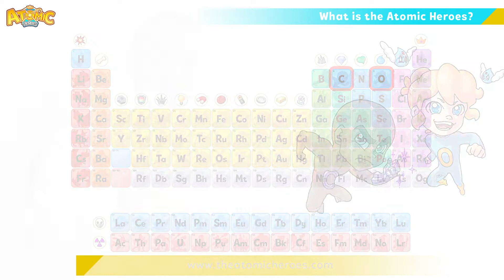Atomic Heroes: What is the Atomic Heroes?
What are the Atomic Heroes?! 😳

The Atomic Heroes are the Elements of the Periodic Table made into Superheroes! 😄🔥

Each Hero has design and superpower based on that elements real life properties! 💦🔥🌱💎

We’re here to make science fun! Together we’ll change the way chemistry, physics and the sciences are taught forever!

Through action adventures you and your children, kids, grandchildren and grandparents can enjoy an emotionally gripping story! 😉😊

In our first book you’ll get to meet Oxygen, Carbon, Nitrogen and Fluorine. Each one of them gets thrown into an adventure they’re soon to forget. The evil Genius Silicon has something up his sleeve… 👀🦾

Other than our main characters 35 Atomic Heroes will be featuring in the first season of the Atomic Heroes. 💪

Including, Hydrogen, Lithium, Sodium, Potassium, Rubidium, Cesium from the Alkali Metals. 💥

Boron, Aluminum (Aluminium), Gallium, Indium, Thallium and Nihonium from group 13. ⚙️

Carbon, Silicon, Germanium, Tin, Lead and Flerovium from group 14! 💎

Nitrogen, Phosphorus, Arsenic, Antimony, Bismuth and Moscovium from group 15! 🌱

Oxygen, Sulfur, Selenium, Tellurium, Polonium and Livermorium from group 16! 💦

And last but not least, group 17, The Halogens! Fluorine, Chlorine, Bromine, Iodine, Astatine and Tennessine! 💥🦷

I’m Nicholas Falk Reilly the creator of the Atomic Heroes. I come from a family filled with writers. I’m super excited finally be releasing the Atomic Heroes to the world after 10 years of worldbuilding!

My dreams is to make children care as much about the Elements of the Periodic Table as I cared about Pokemon as a six, seven and eight year old.

The way I would trade my pikachu, squirtle, charmander and bulbasaur for other cool pokemon is how I want kids to trade the Elements of the Periodic Table, if we succeed with this I’d be very happy!

Please support us buy purchasing our book from the links below on amazon!

We also have NFT collections on Cardano and Ethereum. We believe children and out society in general will be moving more and more into the digital and NFTs are the future for digital collectibles.

In the future we hope to be able to venture into all videos game avenues! MOBA (MOBAs), single players adventures, multiplayer adventures etc.

Books

The Atomic Heroes, The Adventure Begins.

Coming Soon!

Atomidex Vol.O